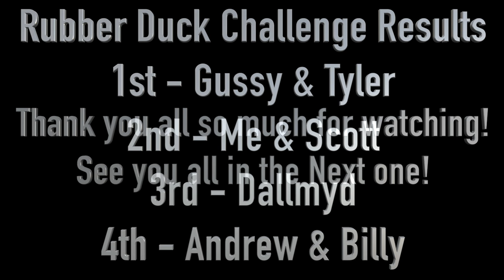Fishing with Rubber Ducks Challenge ! Ft. Youtuber's & Scott Martin !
If this video gets 1000 likes Ill do another challenge like this one! In this episode, Me and Scott Martin went off agains Andrew, Jake, and Tyler using rubber kid toys ! Each team got a rubber kiddy toy and they had to modify it to catch some fish ! Me and Scott were the only ones who ended up catching a fish on it ! Hope you all enjoyed this video !

- Rubber Fish Toy
- Zman Chatterbait with Reaction innovations Little Dipper Trailer
-Strike King Spinnerbait
- Topwater Chug Bug
- Fish Head Spin
- Fish Head Dude
- Tube

- Okuma TCS 7"0 MH Rod
- Okuma TCS Reel 8.1:1 Gear Ratio